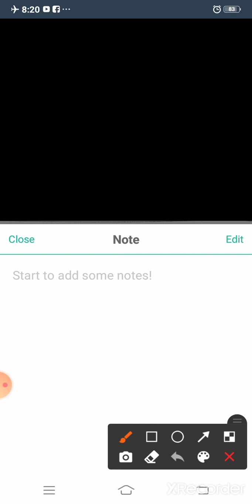GM 12 CHEMISTRY CHAPTER 7 PART 2